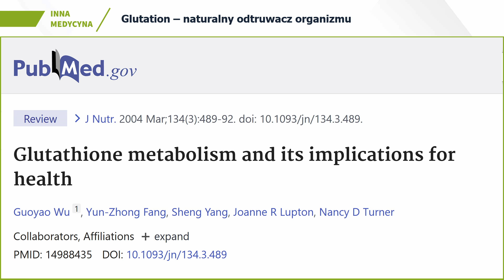Zdrowie z Grzebykiem cz. 3 - detoks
Witajcie,

Nowy Rok zbliża się wielkimi krokami, a wiele osób przygotowuje postanowienia noworoczne. Moim zdaniem najważniejszą kwestią jest zadbać o swoje zdrowie. W związku z tym wraz z Ryszardem Grzebykiem autorem książek „Rak to nie wyrok” postanowiliśmy nagrać sesję pytań i odpowiedzi dotyczącą detoksu i oczyszczania poszczególnych części organizmu. W materiale usłyszycie m.in. o:

- ograniczeniu wchłaniania niebezpiecznych substancji,

- „ekologicznych produktach” z marketów,

- produktach z dużym natężeniem toksyn,

- oczyszczaniu nerek, wątroby oraz jelit.

Miłego oglądania!

P.S. Z okazji nadchodzącego Nowego Roku chciałbym Wam życzyć dużo uśmiechu oraz zdrowia!

00:00 Wprowadzenie
00:27 Co zrobić, aby wchłaniać jak najmniej toksycznych substancji?
01:46 Kwestia produktów ekologicznych
06:21 Czy istnieją produkty, których powinniśmy unikać?
08:46 Shilintong - oczyszczanie nerek
10:02 Czy warto stosować spirulinę i węgiel aktywny?
11:55 Oczyszczanie wątroby i jelit
19:25 Czy sauna to dobry sposób na usuwanie toksyn?
23:33 Zakończenie